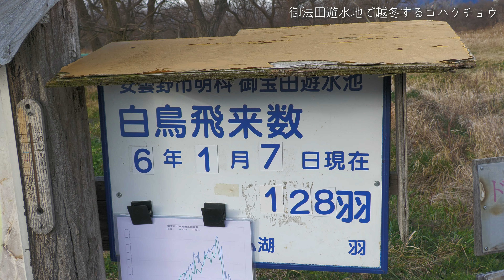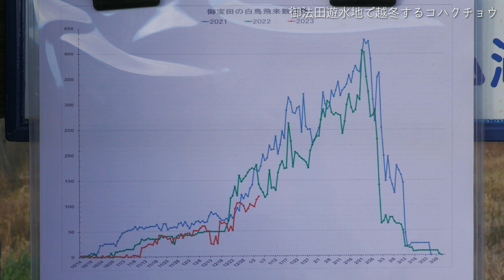御法田遊水地で越冬するコハクチョウ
長野県安曇野市の白鳥飛来地である、御法田遊水地へ越冬するコハクチョウを見に行ってきました。
北方に帰る３月下旬ごろまでは、かわいい白鳥の姿が見られます。
撮影日：2024.1.7